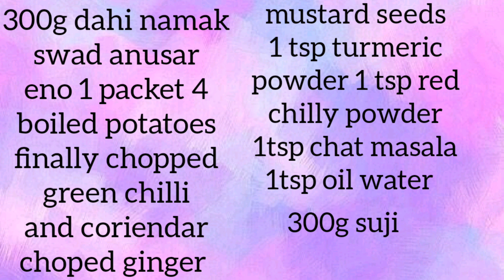कम तेल में झटपट बनने वाला ऐसा टेस्टी नाश्ता , मै गारंटी से कहती हूं आपने पहले कभी नहीं खाया होगा।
Km tel me banne vala aisa naasta hai jise aap agar ek baar bana lenge to aapka mn baar baar khane ka hoga.to aap ese ek baar jarur try kre.aur hme comment box me btayeki aapki receipe kaisi bni.

plzz visit my other recipes